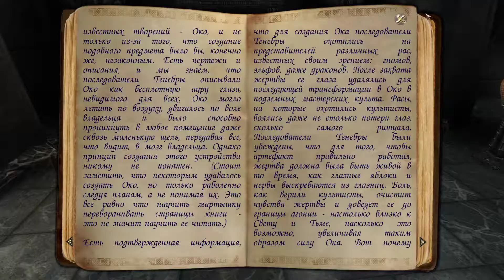Two Worlds II — Прохождение Часть - 1.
➤Two Worlds II  :Прохождение На ПК Без Комментариев